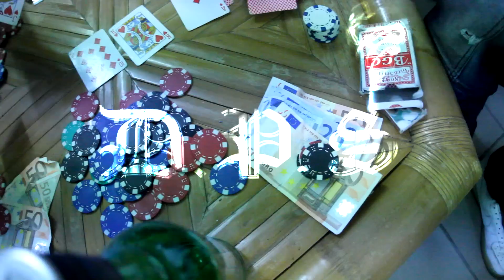Willo ft Makaman - Smoke da weed(DeterProdStudio).MP4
com dab smoke da weed every day sa vieu pas en 2011 nou koumensé plantey DeterProdStudio misic nous c an skunk ou pé sentiw et goutéy chooooooo kon sa nou obligé fèy secteur g 97234